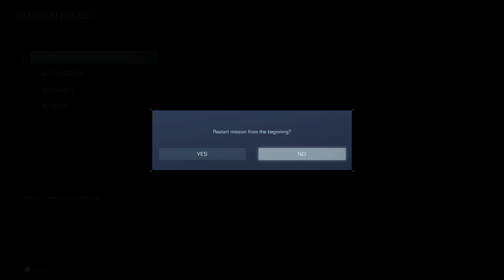Xan Plays Armored Core VI - Part 59 [30/08]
Armored Core VI is finally out! and we're piloting a Mech now! Hooray! Let's take it slow and enjoy the game at our own pace.

This is the vod of Xancile streaming Armored Core VI Fires of Rubicon.